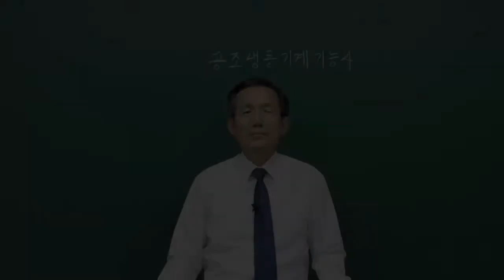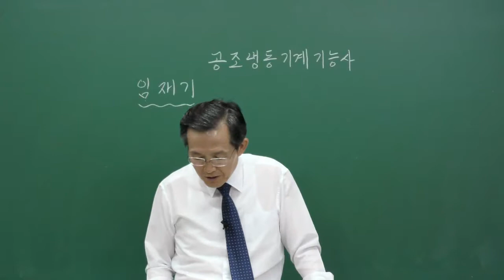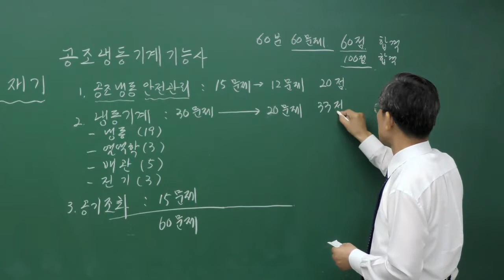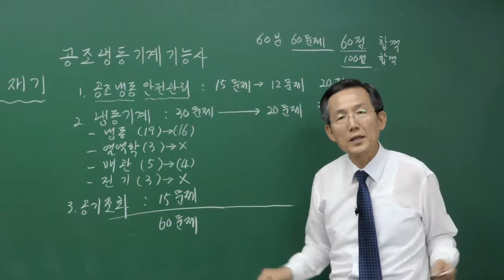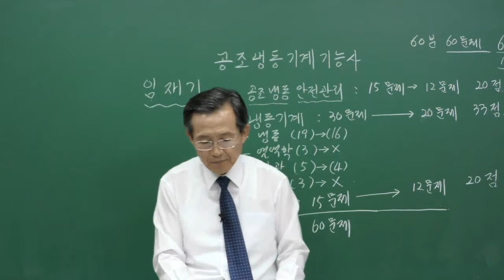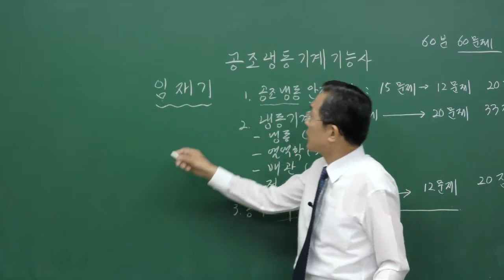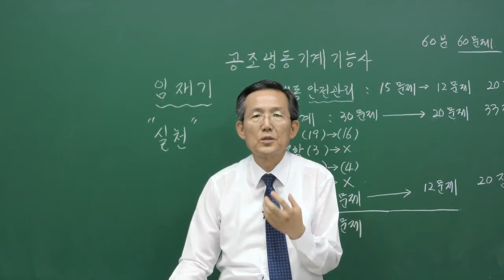[이패스코리아] 공조냉동기계기능사